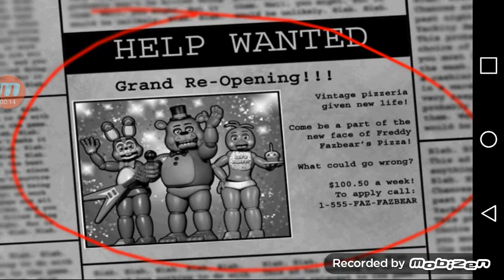Five Nigths at Freddy 2 (Ios)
Ha ha Golden freddy I have a freddy hat now.Now you cant do anything.*Phone Crashes* Oh Come On